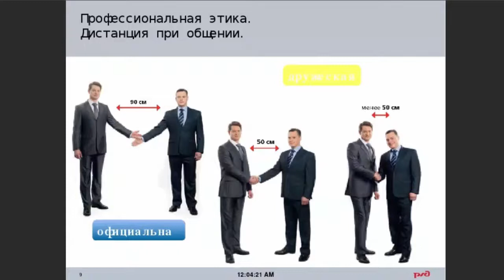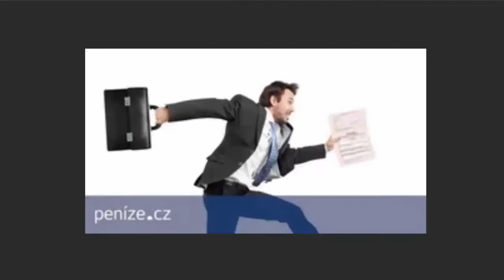Чиновники "КОШМАРЯТ" бизнес! И бизнес ушёл в чиновники! Или купил другой бизнес!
По материалам сайта Радио Комсомольская Правда.
Как проверяющие кошмарят бизнес, пользуясь лазейками в устаревших законах
Врачей штрафуют, если в кабинете нет кушеток, а владельцев заводов - за таблички «Не курить!»
Ведущие: Елена АФОНИНА, Егор ЗАЙЦЕВ
Российский средний класс бросил бизнес и ушел в чиновники: чем это грозит экономике
Разбираемся в ситуации с экспертами
Ведущий: Юрий КОРАБЛЕВ
Как купить готовый бизнес: присматриваемся к торговой точке
Максим Коряко рассказывает, как не купить кота в мешке и на что обращать внимание